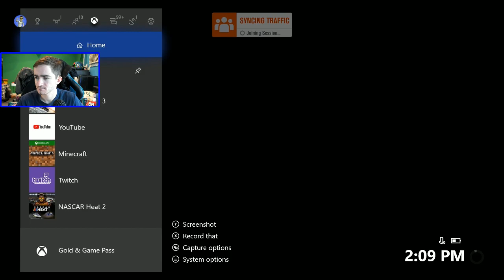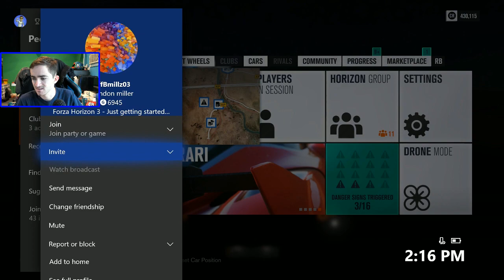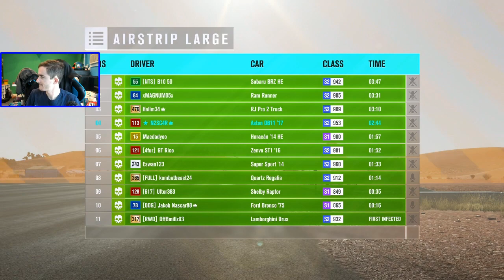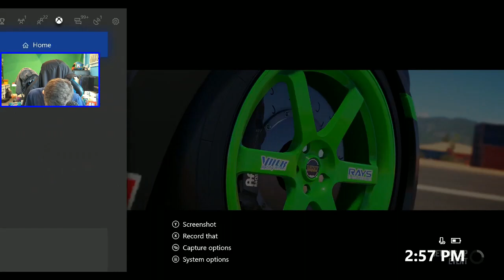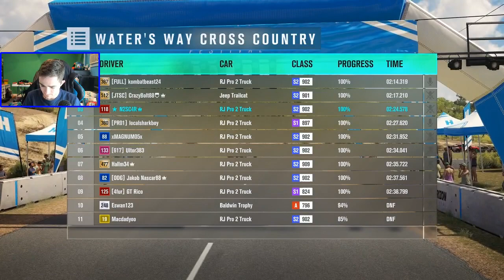Forza Horizon 3 [Xbox One] Live Streamwith fans (5/14/2018)